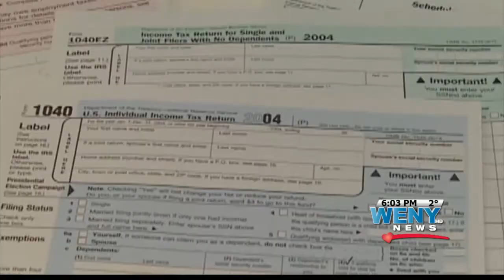Obamacare on Taxes